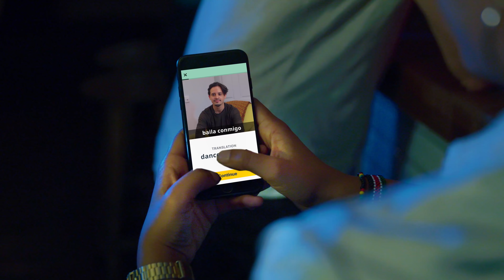Memrise: Learn Spanish Fast, with Locals